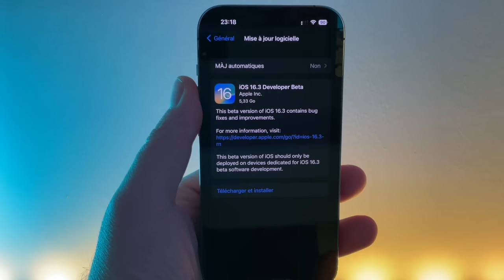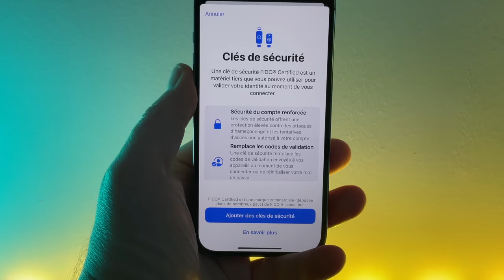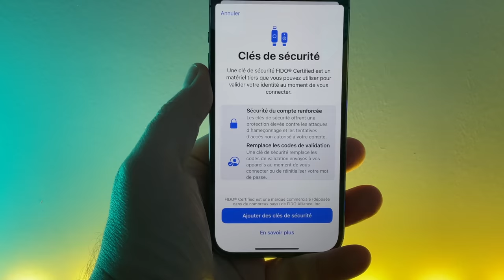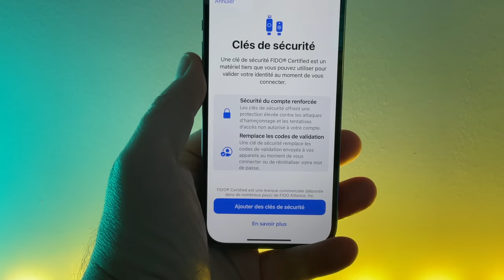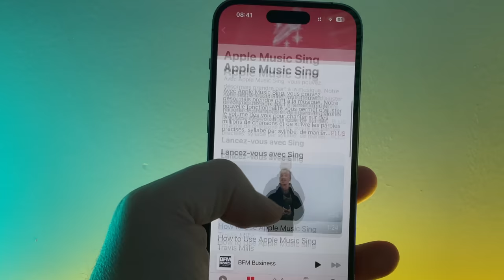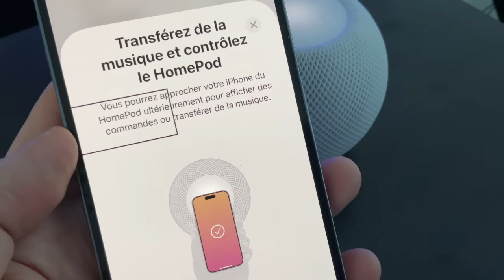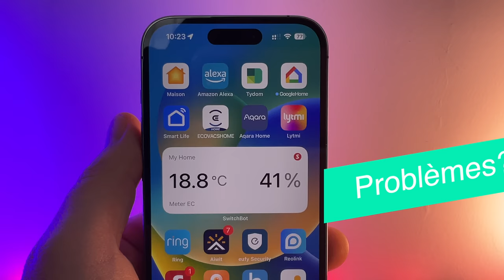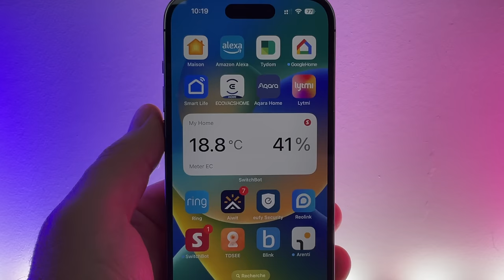iOS 16.3 est disponible en beta 1 : Quelles sont les nouveautés d'iOs 16?3 sur iPhone?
je vous propose de découvrir les nouveautés et correctifs d'iOs 16.3 beta 1 notamment avec cette nouvelle fonction concernant les clés de sécurité.
Besoin d'une clé de sécurité ?